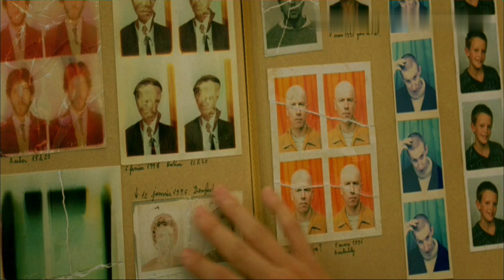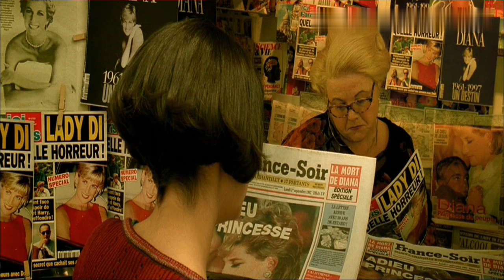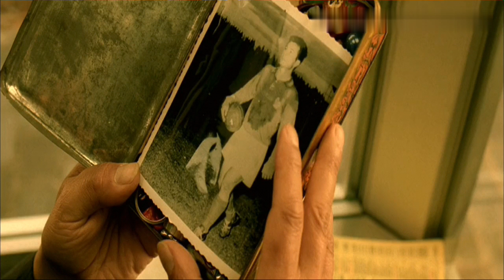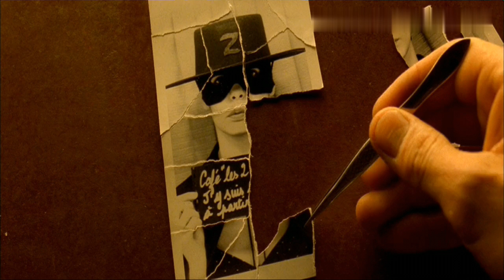AMÉLIE (2001) French Movie Explained in Hindi || AMÉLIE (2001) समझिये हिंदी में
In this video we'll talk about the milestone in French cinema which released in 2001 AMÉLIE it's been directed by JEAN-PIERRE JEUNET. Here we'll discuss every aspect of the movie and real story so it will be a better experience for u to understand it so do check this out.

Amélie (2001) movie ki ending samajhiye Hindi mein taki aap ise or behtar tarike se samajh paaye .

Thanks!!